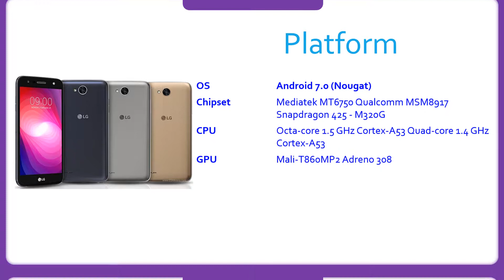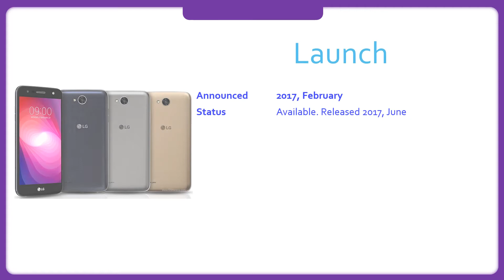LG X power2 Specification